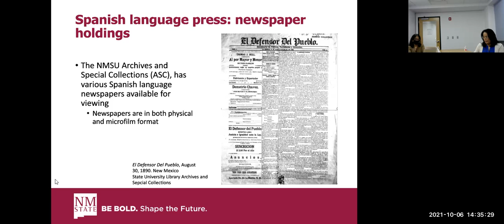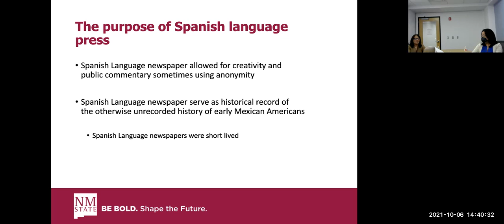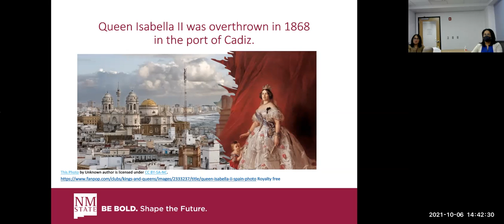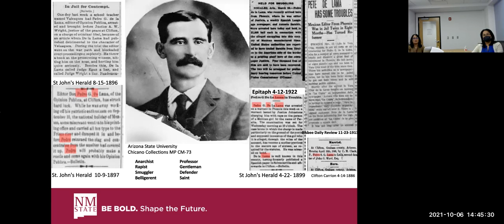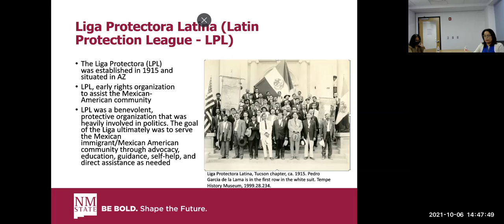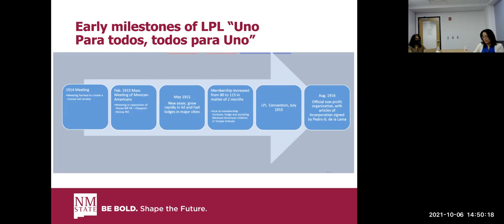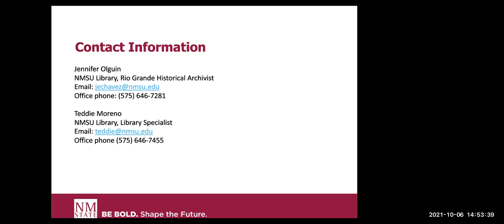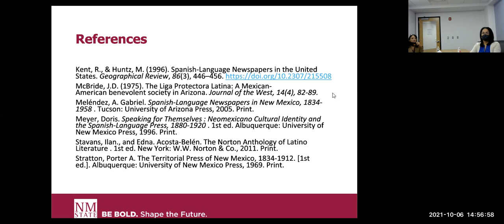Pedro Garcia de la Lama: Spanish Language Press and Cultural Identity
Part of DACC Hispanic Heritage Celebration 2021.  Presented by Jennifer Olguin & Teddie Moreno from NMSU Library on Wednesday, October 6, 2021. Pedro Garcia de la Lama was the publisher of El Defensor del Pueblo, one of the earliest Spanish-language newspapers in Mesilla. His major contributions and legacy as an advocate for the Liga Protectora Latina, an early civil rights group for Hispanic people in the Southwest, will be discussed.

For more Hispanic Heritage celebration information & links to our presentations,

For more information about the DACC Library, please